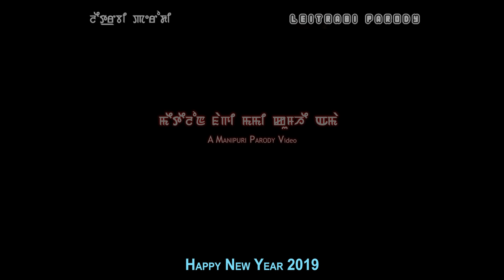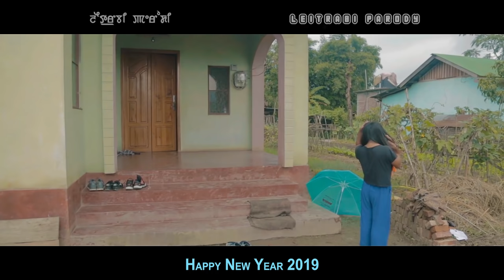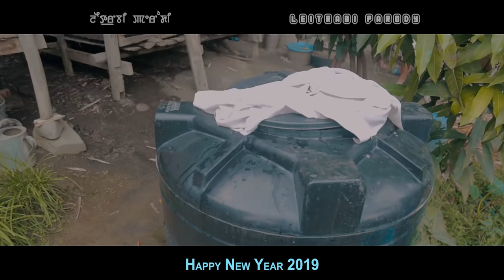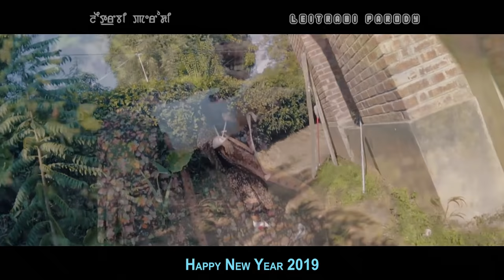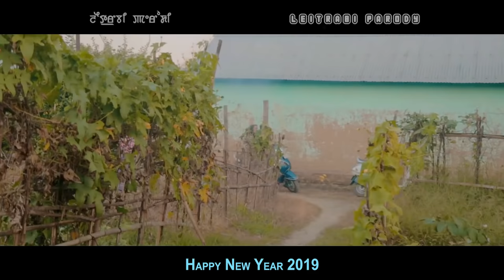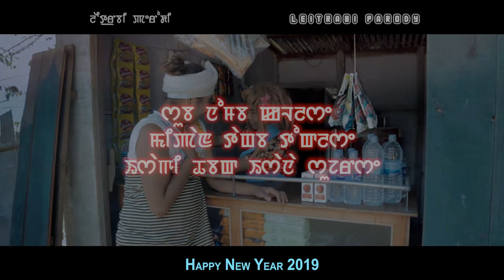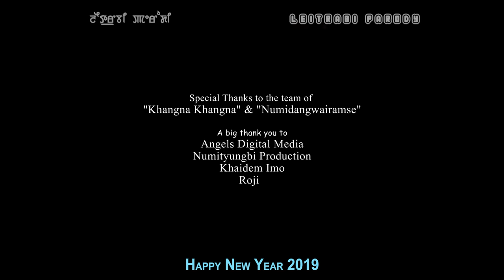LEICHILDAGEE KWAK (Manipuri Parody Video 2019)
Manipuri Parody video 2019

QUICKSAND TRACK ( World Music official Youtube Channel )